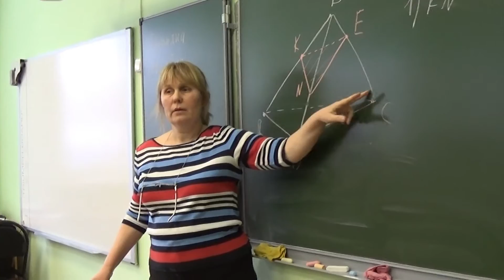Городская педагогическая конференция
В Лыткарине прошла двухдневная педагогическая конференция, в которой приняли участие учителя из всех городских школ.